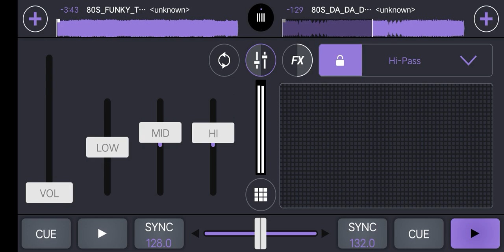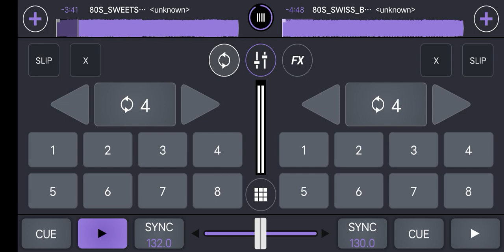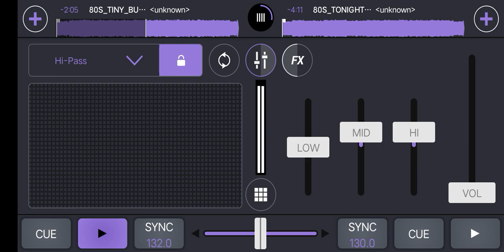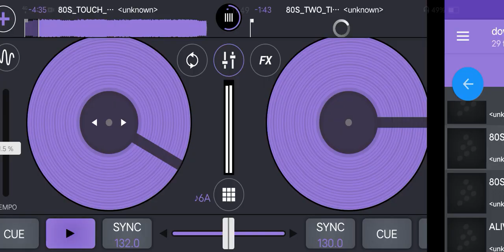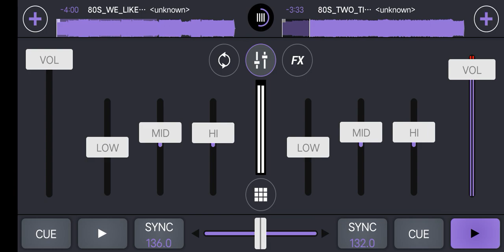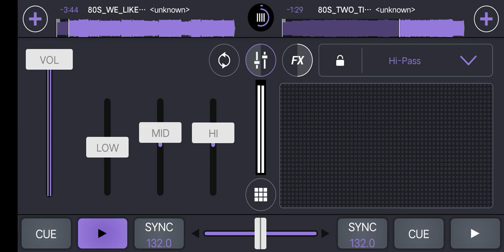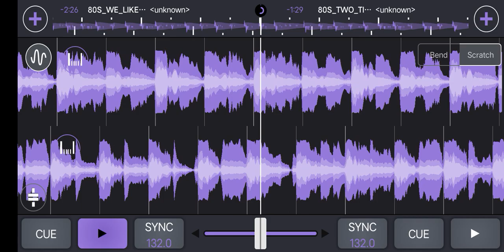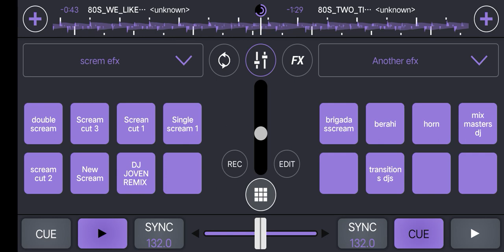Nonstop 80's hype remix dj Joven remix